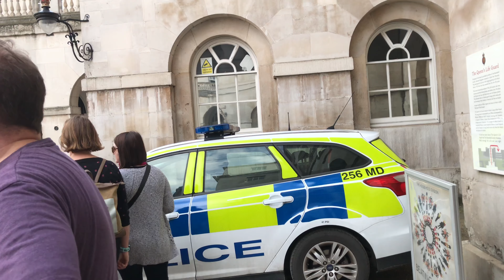City Center of London 2018